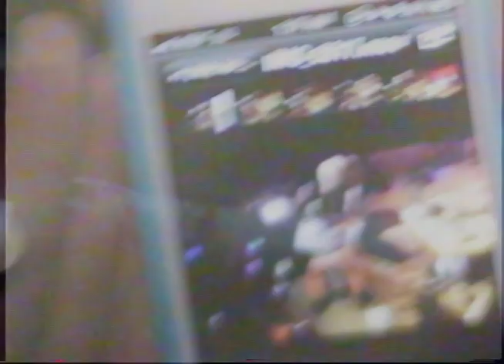SLOW BURN by JOHN CARROLL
April 17th, Slow Burn by John Carroll.
A Chapbook available from Safety Third Enterprises.

Visuals by Davis Macks and Turner Fair (DTF)